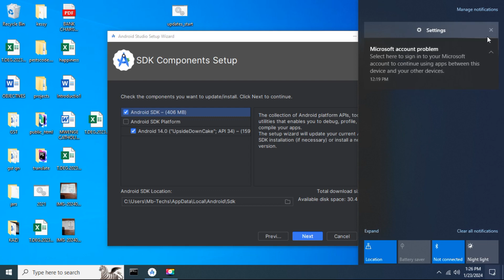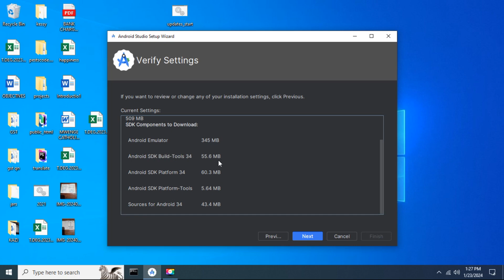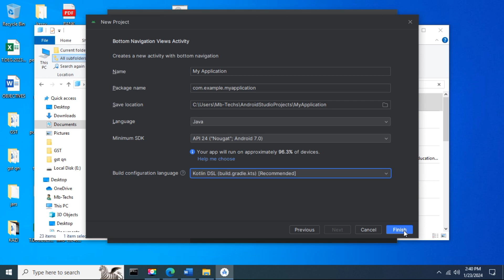No android SDK Found how to install SDK in android studio IDE.